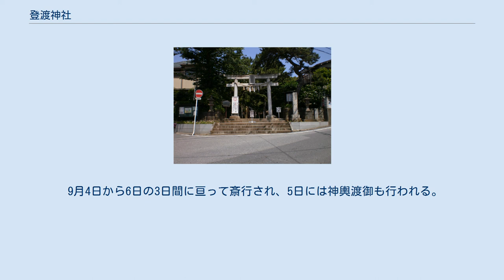登渡神社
鳥居 登渡神社（とわたりじんじゃ）は千葉県千葉市中央区登戸にある神社。
千葉氏ゆかりの妙見社のひとつである。
西千葉総鎮守。
通称登戸神社（のぶとじんじゃ）。
 千葉氏の末裔登戸権介平定胤が祖先を供養するため、地区の最高点である遠望台（標高約15m）に千葉妙見宮（現在の千葉神社）の末寺を正保元年（1644年）9月5日に勧請し、千葉氏の門族の出身であった僧定弁を守護の任にあてた白蛇山真光院定胤寺を起縁とする。
 慶応3年（1867年）12月26日に登渡神社と改め、祭神を妙見菩薩と同一視される天御中主神以下の造化三神に定める。
明治41年（1908年）登戸字鷲塚（現在の千葉市中央区新千葉三丁目）にあった鷲神社を合祀し、同神社の祭神、天日鷲命を加えて4柱となった。
 平成2年（1990年）に平成の大造営により、本殿を境内の奥へ移築し、その前に拝殿と幣殿を設け、同6年（1994年）には鎮座350年を記念して正面階段と参道を修復し、鳥居を新規に建立した。
 9月4日から6日の3日間に亘って斎行され、5日には神輿渡御も行われる。
 葛飾北斎『冨嶽三十六景 登戸浦』 京成千葉線新千葉駅から国道14号（千葉街道）方向へ徒歩5分